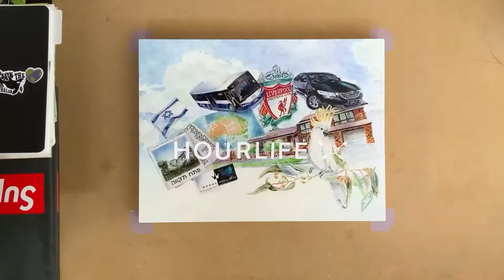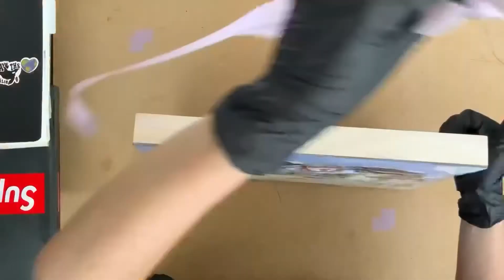How-To Apply Masking Film for Airbrushing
10.5 Hour Illustration

Hourlife Commission Piece
February 2021

Premium Ampersand Clayboard canvas, illustrated with graphite, Copic and Ironlak Strikers blended with a beauty bullet, a broad sweep of airbrushed automotive inks, several layers of clear coat, then polished with fine glass paper and a soft cloth.

Featured
The couples family home
New car - Toyota Camry Grande with personalised numberplate
Vintage Higer bus - bus driver from the 70’s on Route 66
Liverpool Football Club insignia
Birthplace, Petah Tikva in Hebrew
Petah Tikva monument Polaroid
The Jewish flag
12 siblings and parents names in Hebrew
Map of Australia with family names in cursive script
Family business card
Favourite animal, the cockatoo
A billowy, cloudy blue sky

Sunny track by Candelion
Track: Even If the  Sky Is Falling Down
Artist: Candelion feat. Cara Dee

Tools I love and used on this project:
• Ampersand Claybord 31x41cm (3.8cm deep)
• ArtGraf graphite pot with Sofft tip applicator for the initial layout sketch
• Palomino Blackwing
• Copic + Ironlak Alcohol Based Ink
• Ironlak Strikers for fine detail colour blocks
• Copic Clear Blender
• Badger 150 Airbrush
• Sparmax Air Compressor
• Airbrush Focus Automotive Ink - Finished with several layers of Intercoat Clear
• Mask-it Frisket Masking Film plus Post-it-notes for corners
• Scotch Delicate Surface Painters Tape
• Norton Waterproof fine glass sandpaper 400-1200grit then polished with a soft cloth